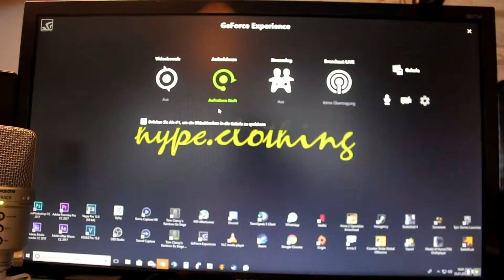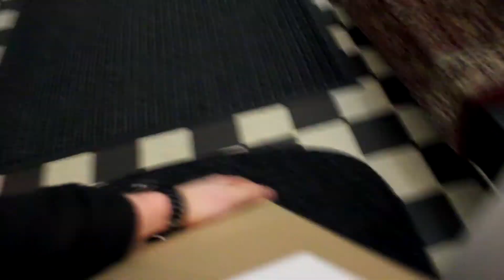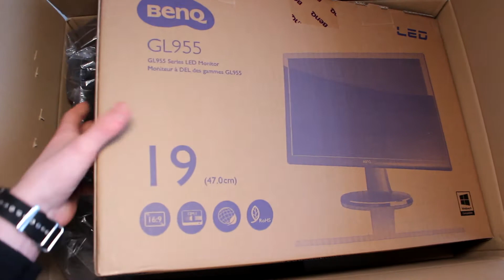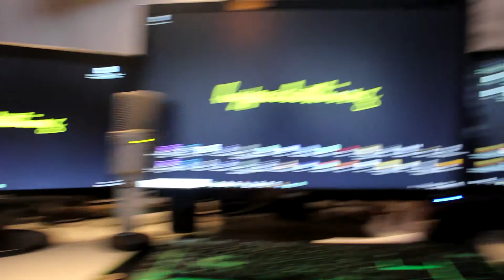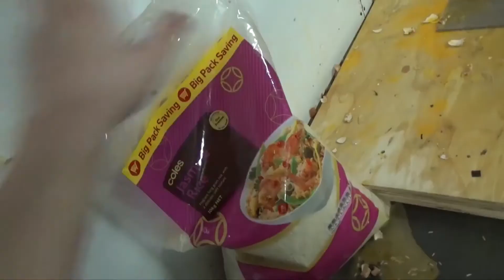😂😱WTF WAS Los mit mir 😱😂(neuer Monitor )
Hoffe diese arte von Video  gefällt euch!
Last es mich wissen !